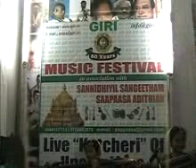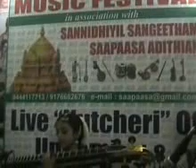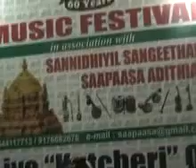VEENA ANJANA APARNA